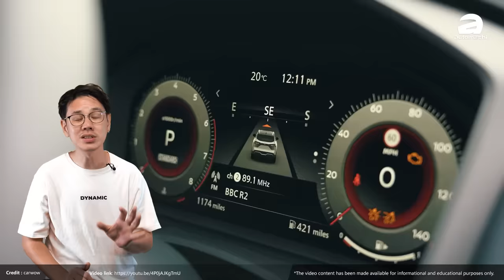Nissan在马来西亚卖不好，真的都是代理的错？（汽车咖啡馆）｜automachi.com 马来西亚试车频道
Nisssan在马来西亚曾经是一个很强的品牌，但是现在销量每况愈下，不少人将矛头指向代理商，那么代理商错在哪里，是不是真的都是代理商的问题呢？我们今天就来聊聊这个话题！